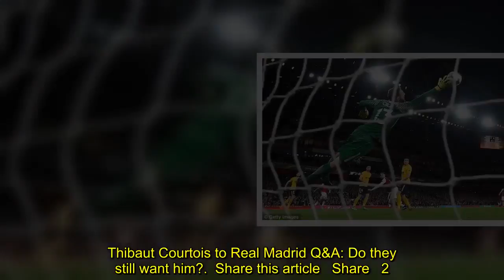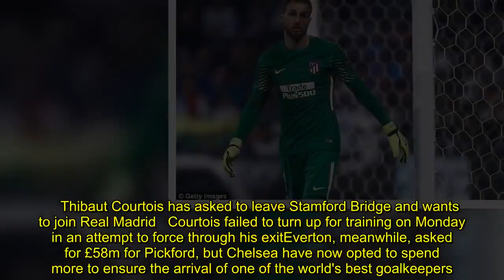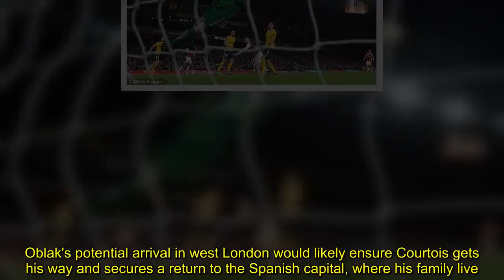Chelsea 'set to pay Oblak's £89m release clause' to replace Courtois